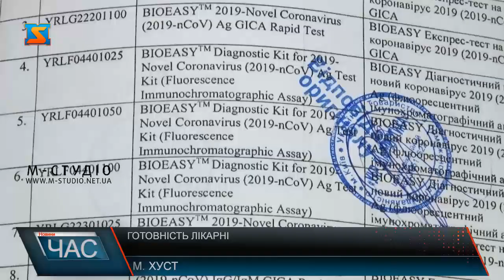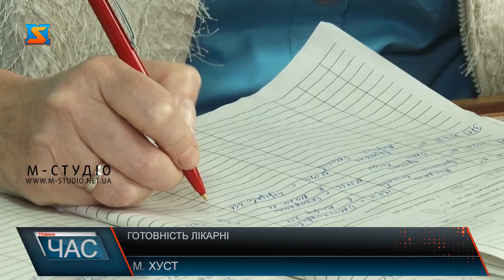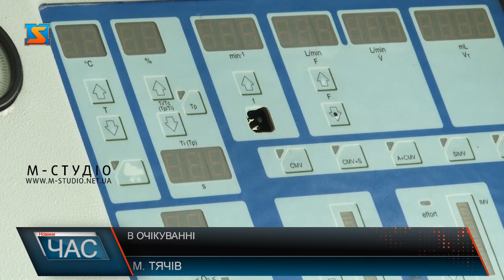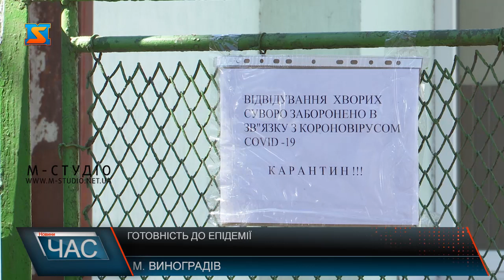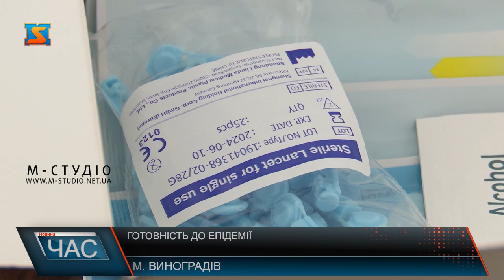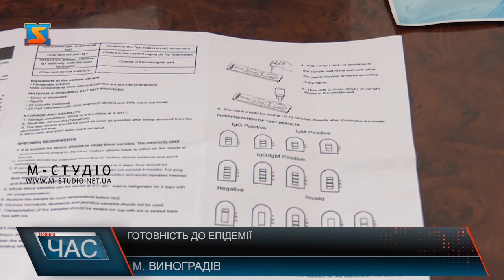Готовіність лікарень краю до епідемії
Про стан інфекційних лікарень у різних районах області, чого вони потребують, про те, чи насправді вони отримали те, про що говорять ЗМІ та як готуються до епідемії?
На випадок прийому пацієнтів з підозрою захворювання на коронавірус у Хустській центральній районній лікарні передбачено 120 захисних костюмів для персоналу та близько 30 ізольованих боксів для хворих. Частково лікарня забезпечена й необхідними тест-системами для виявлення недуги а також апаратами для штучної вентиляції легень. ЧИ мають вони сертифікати та чи всі наміри втілені -  розповів заступник директора Хустської районної лікарні.
Готуються до ймовірної появи коронавірусу й на Тячівщині. Районна лікарня вже забезпечена всіма необхідними засобами дезінфекції. Підготували й ізолятори для хворих, а також костюми для індивідуального захисту медиків. Однак про найважливіше: тут очікують на сертифіковані тести та апарати ШВЛ.
Новина про першу інфіковану коронавірусом на Закарпатті ще більше сколихнула краян і місцеву владу, адже досі проблемним залишається питання забезпечення лікарень необхідними препаратами та обладнанням. Щоб з’ясувати стан речей сьогодні, наша знімальна група навідалась і на Виноградівщину.
Нагадаємо, ще минулого тижня через ефір нашого каналу ми звертались до головних лікарів , щоб ті показали сертифікати на тести, які отримують під час різних благодійних акцій. Закликали продемонструвати сертифікати аби заспокоїти закарпатців  у тому, що подароване насправді ліцензоване міністрерством охорони здоров’я України. На жаль,  сертифікатів не продемонстрували  навіть у медичних закладах.  Сертифіковані тести на Закарпатті з’явилися лише  24 березня вранці .
Депутати профільних комісій обласної ради наразі спрямували 21 мільйон гривень на першочергові запити медичної галузі краю. На розширеному засіданні двох профільних комісій облради з питань бюджету та охорони здоров’я депутати розглянули питання спрямування «живих» коштів, а таких наразі маємо 21 млн грн із виділених облрадою 153 млн грн із обласного бюджету на боротьбу з коронавірусом у нашому краї. На комісії вирішили  направити кошти на сучасні дихальні апарати, пересувні рентген-апарати, костюми індивідуального захисту для медпрацівників, рятівників .  Тепер відповідальні повинні невідкладно сформувати списки всіх пріоритетних запитів, подати заявки і зайти у процедуру медзакупівель товарів.  Голова обласної ради заявив: не менш важливо провести аналіз усіх місцевих бюджетів із тим, аби з’ясувати, скільки коштів скеровано на боротьбу з пошестю у громадах та закликати їх ще раз поставитись до цього питання вкрай відповідально. Оскільки йдеться про найдорожче – життя і здоров’я. А перед такими викликами ми однаково відповідальні всі.